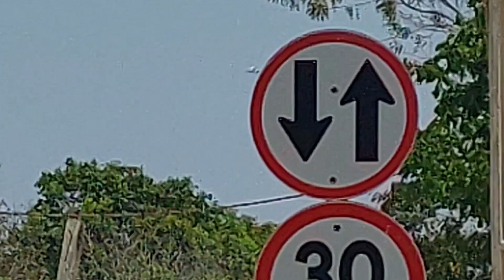Embraer 195 PR-AXL vindo de Belém do Pará para Manaus